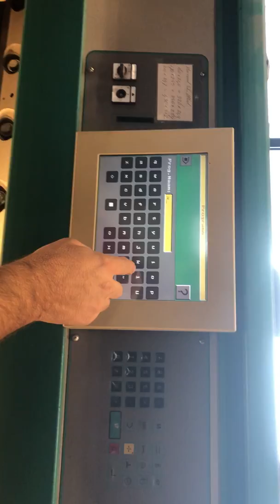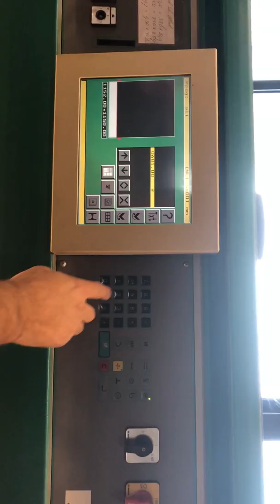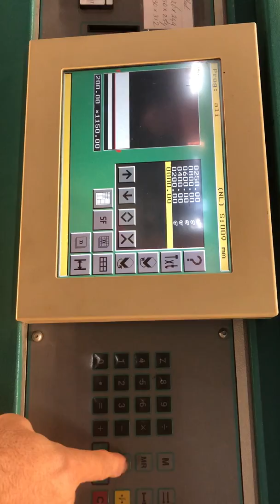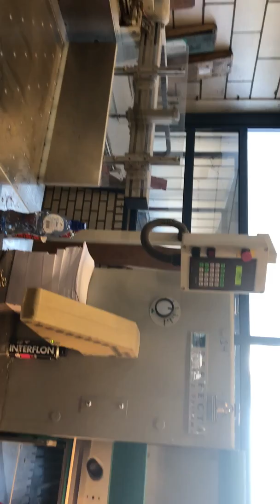Baumann unloader BA3N, from 2002 by Machine